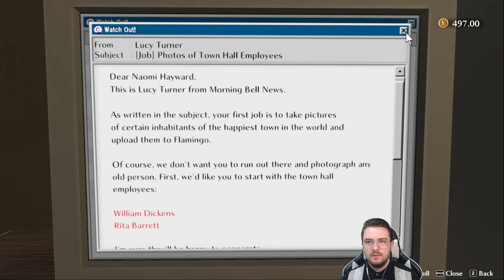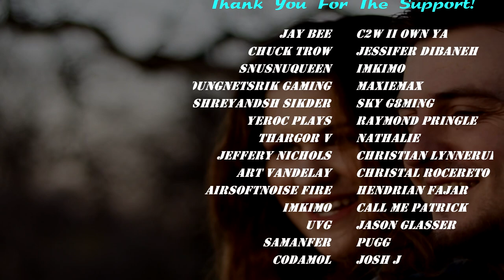Running, Leaping, Hopping Shoes! - Ep. 3 - Let's Play The Good Life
Enjoy everyday life while solving a murder mystery in Rainy Woods - known as the "happiest town in the world" - in this all-new "Debt Repayment RPG"!

Journalist Naomi Hayward is drowning in debt and is at the end of her rope. Having accepted a request from The Morning Bell newspaper to “uncover the mystery of a small English town”, Naomi finds herself far from her home in New York, in Rainy Woods. Upon beginning her investigation, Naomi – camera in hand – soon discovers an inexplicable phenomenon in which the townspeople transform into cats and dogs as night falls... Then, as just she’s looking into that particular mystery, a murder occurs... Join her as she attempts to reveal the truth about Rainy Woods.